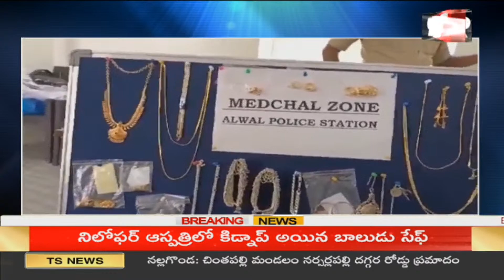వరుస చోరీలకు పాల్పడుతున్న అంతర్రాష్ట్ర దొంగ అరెస్ట్ | Chain Snatching Thief Arrest | 99TV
99TV Telugu LIVE | AP News | Telangana News | 99TV Telugu Live TV Channel